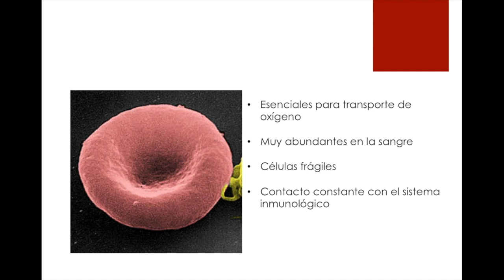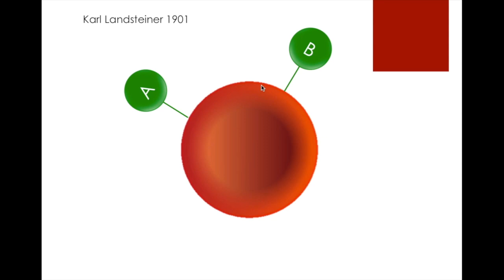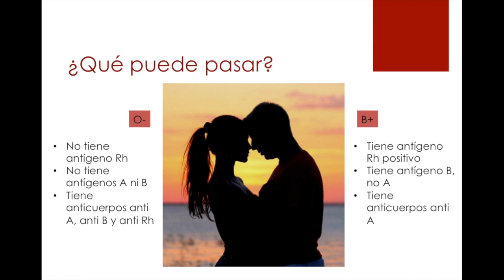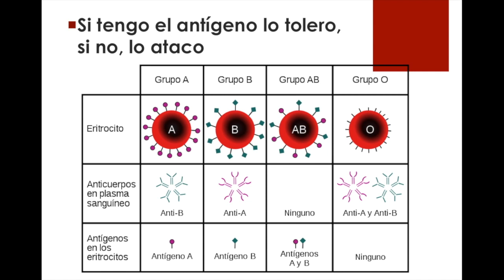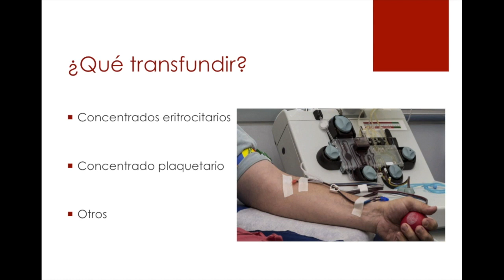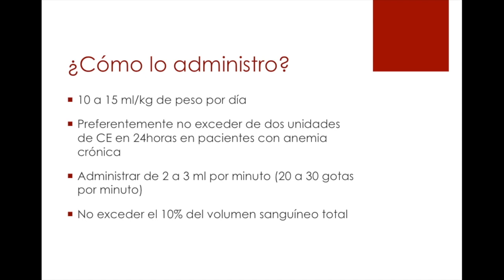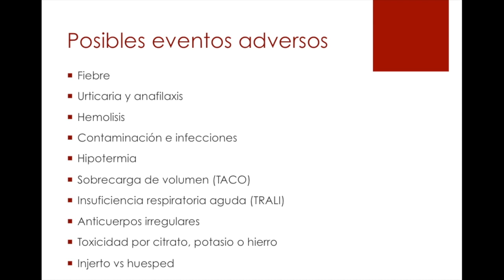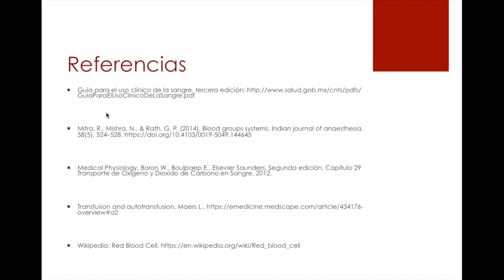Tipo de sangre y Transfusiones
Hoy vamos a revisar qué el el tipo de sangre y el famoso Rh, qué ventajas y desventajas tiene el tipo de sangre positivo o negativo, por qué la sangre O negativa es considerada donadora universal y la sangre AB positiva es considerada receptora universal, finalmente hablaremos un poco de la importancia de la transfusión sanguínea en la medicina moderna.